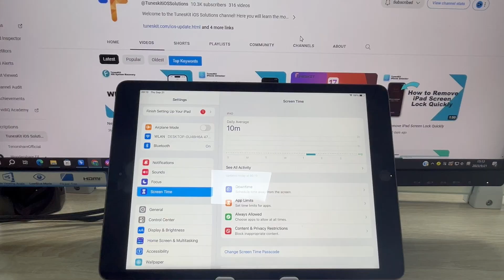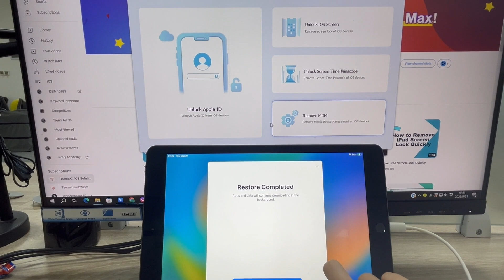How to Bypass iPad Screen Time Password without Apple ID | iOS 17 Supported✅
Hi, welcome to the TunesKit channel. Forgot the Screen TIme password on your iPad? Before you decide to restore it to factory settings when you forget the Apple ID as well, here is a simple way to bypass it.

If you still have any problems with fixing your iPhone, you can leave your voice below.